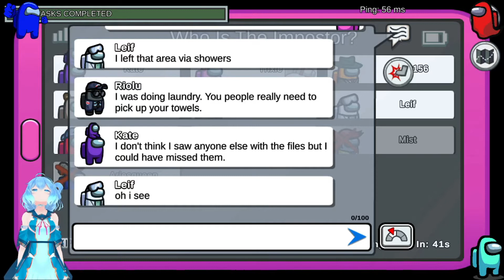Among Us 8b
TY Luna for the intro/outro videos!